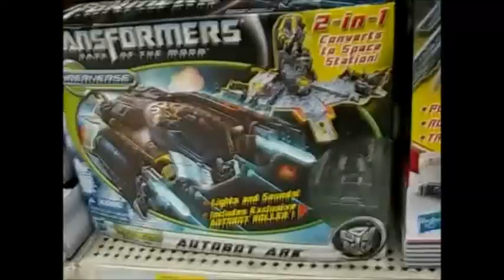Wally World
The Transformers section of my Wal-Mart.